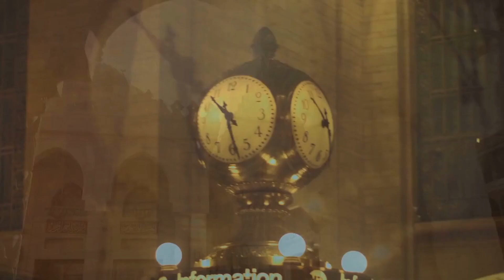Ultithaeria Official Play Tester Video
Join the official play test and receive your illustrated advance PDF beta copy and credit as a play tester in the final version. Get access to the Discord server and other perks.

Are you ready for a core system built for storytelling like never before? Let's go!

Simple form gets you on-boarded as either a player or Storyteller.